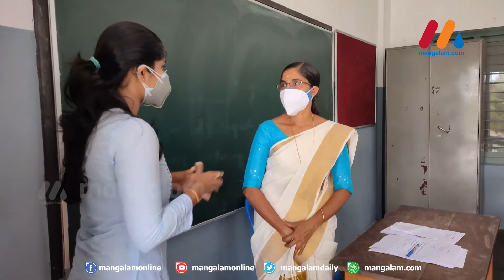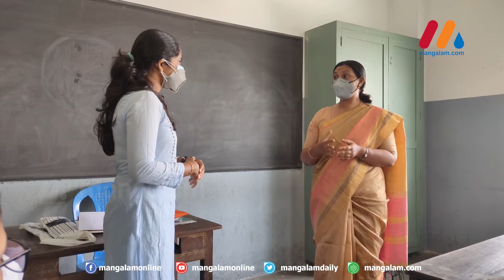കേരളത്തിന് ഇത് പിറന്നാൾ സമ്മാനം: കുരുന്നുകൾ വീണ്ടും സ്‌ക്കുളുകളിലേക്ക്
ഒന്നര വർഷത്തെ നീണ്ട ഇടവേളകൾക്ക് ശേഷം നമ്മുടെ വിദ്യാലയങ്ങളുടെ പടി വാതിലുകളിലും ക്ലാസ് മുറികളിലും കുട്ടികളുടെ ആരവങ്ങൾ കേൾക്കാൻ തുടങ്ങുകയാണ്. അതെ , ഈ കേരളപ്പിറവി ദിനത്തിൽ നമ്മുടെ കുരുന്നുകൾ അവരുടെ പ്രിയപ്പെട്ട വിദ്യാലയങ്ങളിലേക്ക് തിരികെയെത്തുന്നു.  ക്ലാസിലിരുന്ന് കൊതിതീരാതെ തന്റെ സ്കൂൾ ജീവിതം പാതിവഴിയിൽ കൊറോണയ്ക്ക് വിട്ടു നൽകിയവർ മുതൽ ആദ്യമായി തന്റെ വിദ്യാലയത്തിലെ പടിവാതിലിൽ കാലുകുത്താനായി ആകാംക്ഷയോടെ കാത്തിരിക്കുന്ന കുഞ്ഞു കൂട്ടുകാരും ഇക്കൂട്ടത്തിലുണ്ട്. അവരെ വരവേൽക്കാൻ അധ്യാപകരും വിദ്യാലയങ്ങളും ഒരേപോലെ ഒരുങ്ങിക്കഴിഞ്ഞു... വീട്ടിൽ ഇരുന്നുള്ള പഠനത്തിന് വിരാമമിട്ട് ഏറെ പ്രതീക്ഷയോടെയാണ് കുട്ടികൾ വിദ്യാലയങ്ങളിൽ എത്തുന്നത്. ടെലിവിഷൻ സ്ക്രീനിലും ഫോൺ സ്ക്രീനിലും കണ്ടുകൊണ്ടിരുന്ന തന്റെ അധ്യാപകരെയും കൂട്ടുകാരെയും തന്റെ വിദ്യാലയത്തിൽ എത്തി നേരിട്ട് കാണാനുള്ള തിടുക്കത്തിലാണ് നമ്മുടെ കൊച്ചു കൂട്ടുകാർ.